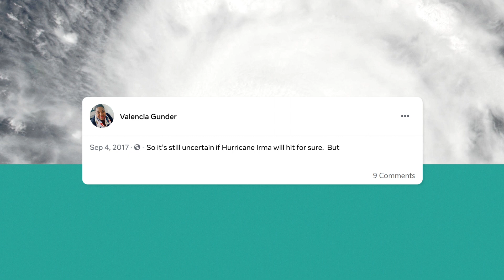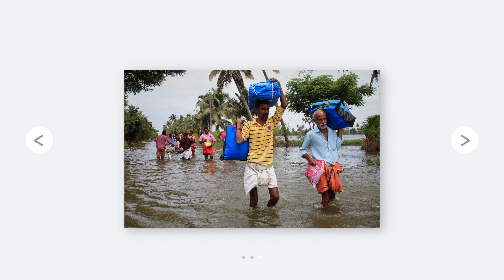Celebrating People Supporting Each Other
When people like you are connected, you achieve extraordinary things. We’ve seen how your posts on Facebook app can get someone life-saving help, how your video challenges raise record amounts for ALS research, how a hashtag can become a global call to action and how you all have shown up for each other in times of need. It’s these acts of kindness and community that inspire us to build new tools and features to enable the best of what people can do together.